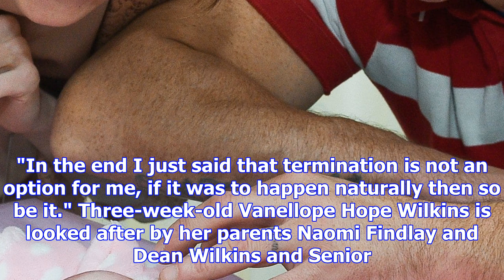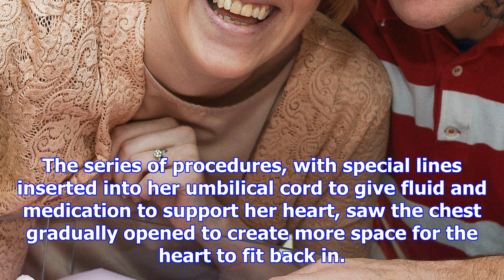'miracle baby' born with heart outside body is first to survive in uk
Vanellope Hope Wilkins was born last month Credit: PA  A mother who refused to terminate her pregnan...